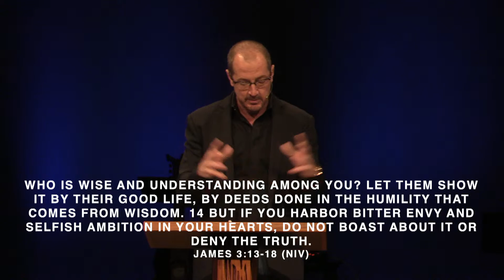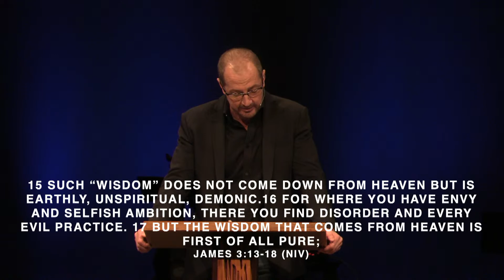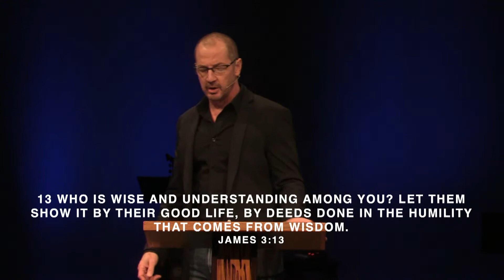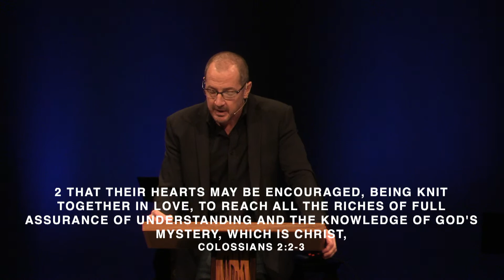Redeemer Church Sermon / Pastor Sean Yost / James Week Six 10.16.22.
In week six of our James series, Pastor Sean Yost teaches on wisdom!